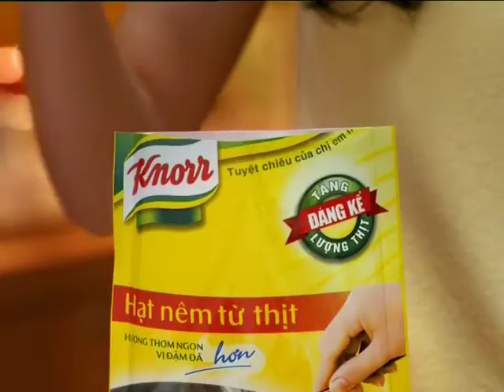New Hair : Knorr